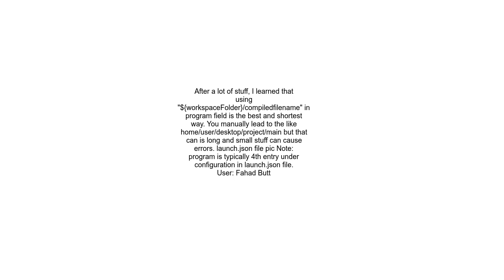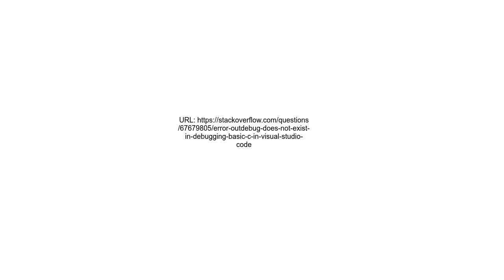Error outdebug does not exist In Debugging basic C++ in visual Studio code